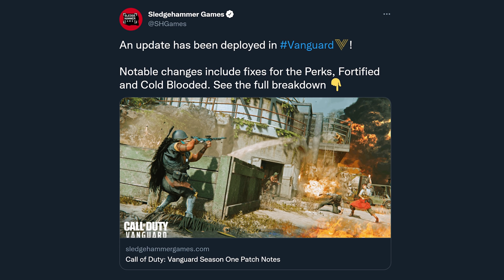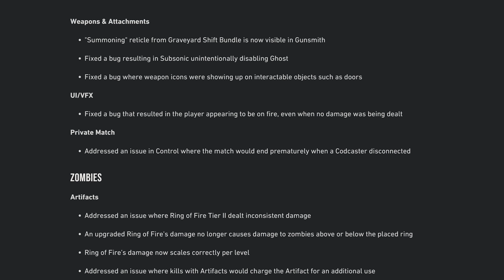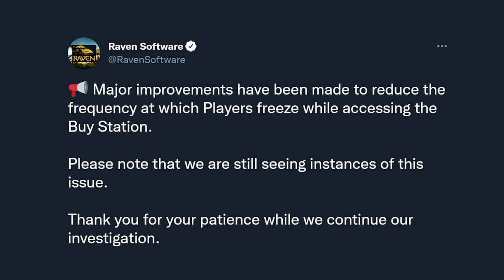The (Former) FINAL UPDATE of SEASON 1 Changed These 34 Things... (Vanguard + Warzone Update Notes)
Call of Duty Vanguard and Warzone were supposed to have its final update of Season 1 today… But with the extension, or rather delay to Season 2, that’s no longer the case. However, with this update we got a handful of changes that honestly are pretty nice to see. From smaller things like your weekly playlist update to some perk and map adjustments as well as some pesky bug fixes for Warzone, today we’re going to break down the (former) final update of Vanguard and Warzone Season 1. What the next week holds or so, we’ll have to take a look at but there’s a decent bit to discuss on deck now. As we go along, feel free to let me know your thoughts on any of these changes we saw today. As well, if you’re new to the channel, if you’d like to stay up to date with all things Vanguard, Warzone and anything COD related, I’d love to have you in the community so feel free to subscribe for the best in all of that. For now though, let’s take a look at what the most recent updates for Vanguard and Warzone changed and how your game could be affected. This is: The (Former) FINAL UPDATE of SEASON 1 Changed These 34 Things... (Vanguard + Warzone Update Notes)